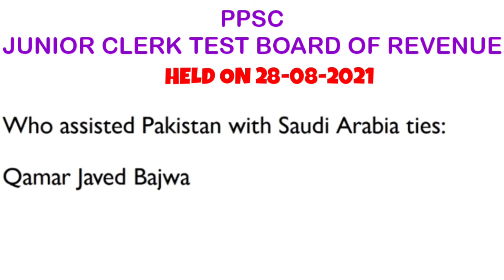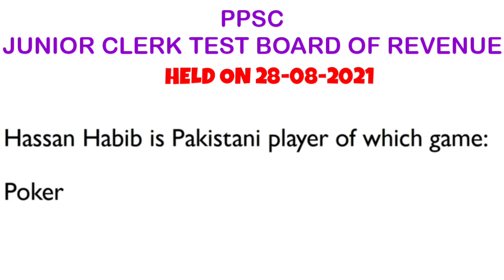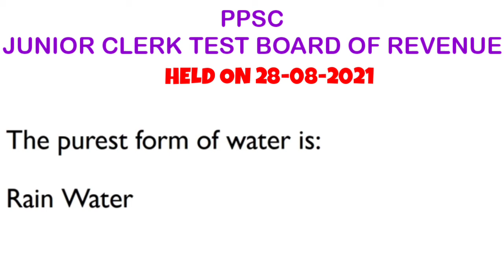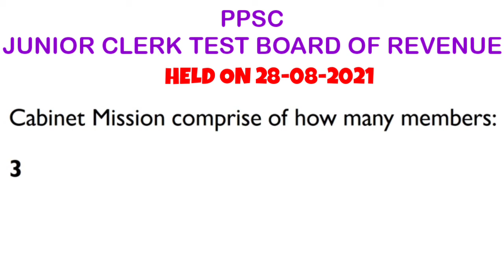PPSC JUNIOR CLERK PAPER PUNJAB BOARD OF REVENUE DEPARTMENT| PPSC PAST PAPERS |™PPSC REPEATED MCQ,